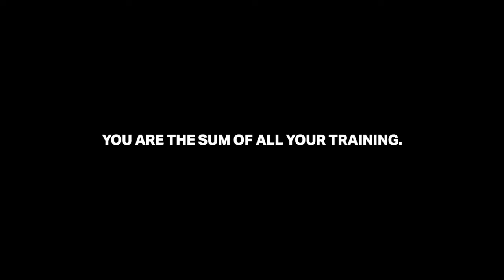⚡⚡⚡ Under Armour terméket keresel futó, fitness, kondi edzéshez?